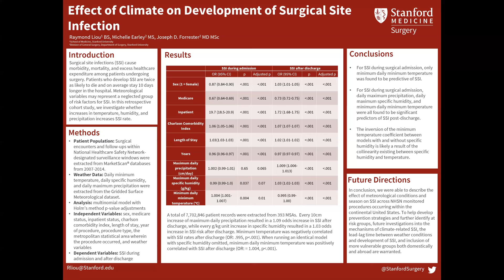Effect of Climate on Development of Surgical Site Infection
Raymond Liou presents "Effect of Climate on Development of Surgical Site Infection" for the Holman22 poster session.